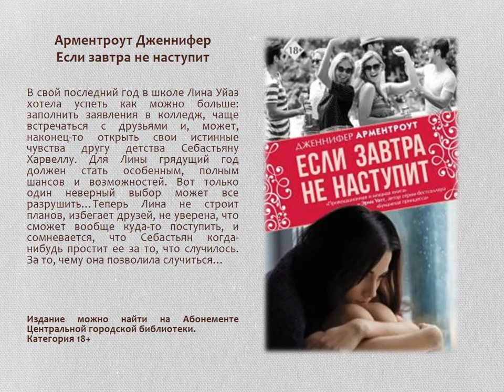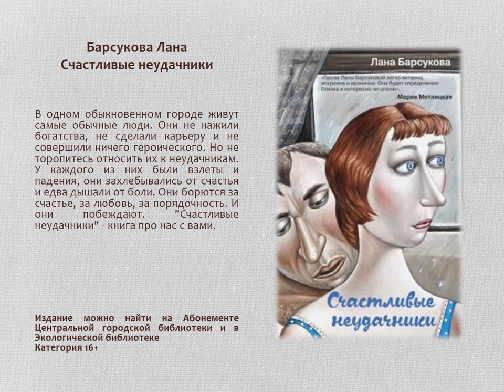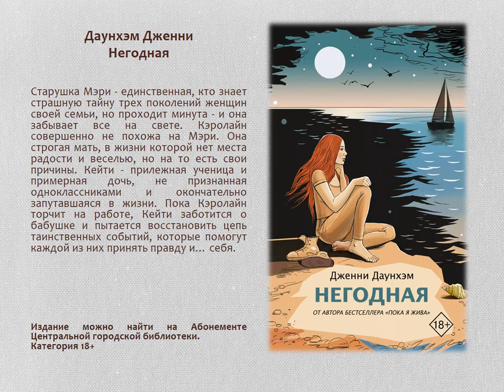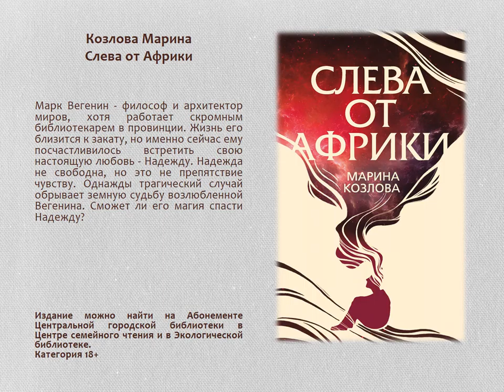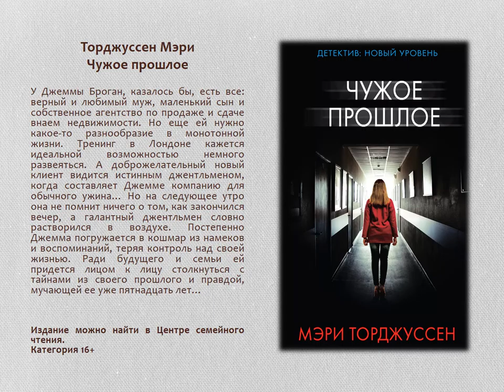Книжные новинки 2020 года